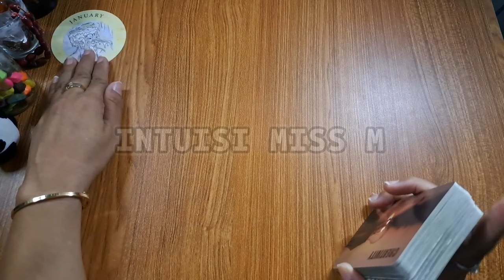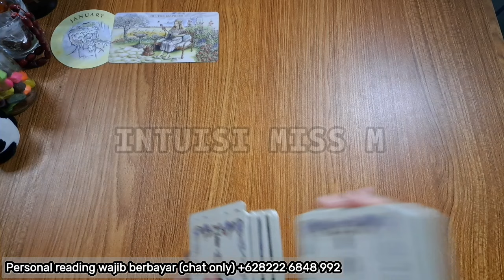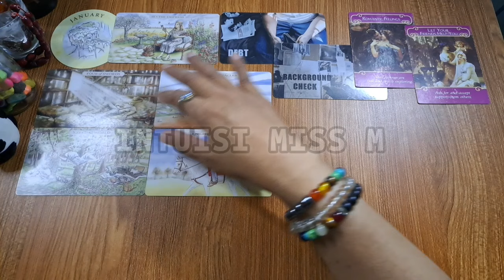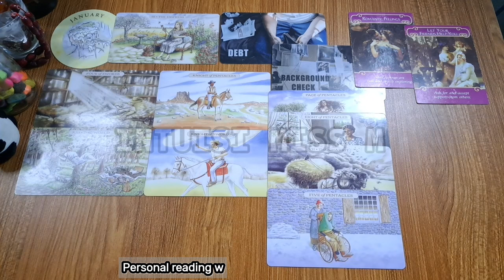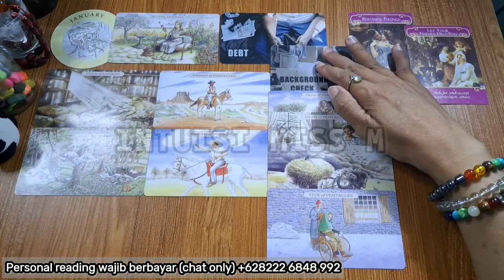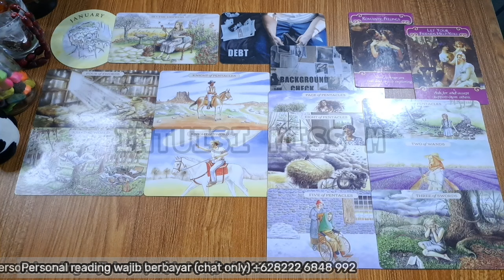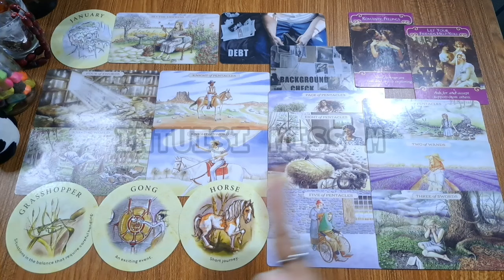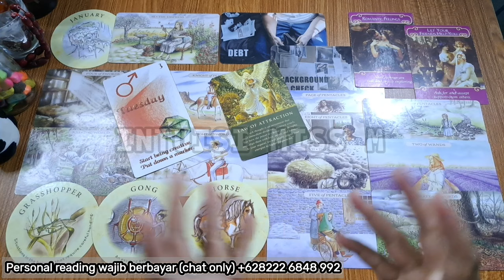TAURUS JANUARI "yg kamu pikirkan itulah yg kamu dapatkan"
Ramalan zodiak taurus januari 2024